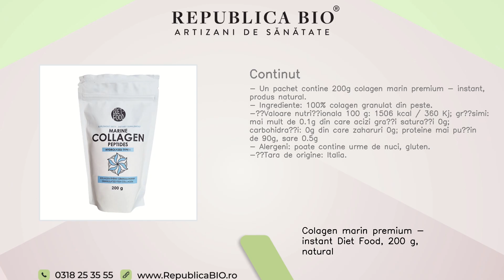Colagen marin premium - instant Diet Food, 200 g, natural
Descriere

• Colagenul marin hidrolizat este cea mai buna de proteine din colagen usor digerabile.
• Extras din peste al carui ADN este compatibil in proportie de 80% cu ADN ul uman, acesta poate fi utilizat atat de oamenii activi fizic, cat si de oameni care au grija de sanatatea parului, unghiilor, oaselor si articulatiilor.
• Poate fi consumat intr-un shake post efort fizic, un smoothie de dimineata sau combinat cu bautura favorita.

Proprietati

• Produsul este un supliment alimentar si nu trebuie sa inlocuiasca o dieta variata, echilibrata si un stil de viata sanatos.
• 100% colagen din peste.
• Ambalajul de tip zip permite inchiderea etansa dupa fiecare utilizare.

Continut

• Un pachet contine 200g colagen marin premium - instant, produs natural.
• Ingrediente: 100% colagen granulat din peste.
• Valoare nutriționala 100 g: 1506 kcal / 360 Kj; grăsimi: mai mult de 0.1g din care acizi grași saturați 0g; carbohidrați: 0g din care zaharuri 0g; proteine mai puțin de 90g, sare 0.5g
• Alergeni: poate contine urme de nuci, gluten.
• Tara de origine: Italia.

Utilizare

• Utilizare: doza zilnica 10g.
• Il puteti consuma intr-un shake post efort fizic, un smoothie de dimineata sau combinat cu bautura favorita.
• Nu depasiti doza zilnica recomandata.
• Pastrati la loc uscat.

Toate drepturile rezervate:

Republica BIO
Artizani de sanatate

RB1005025